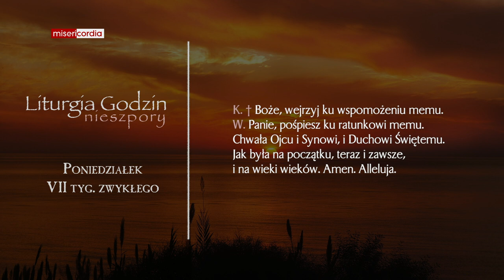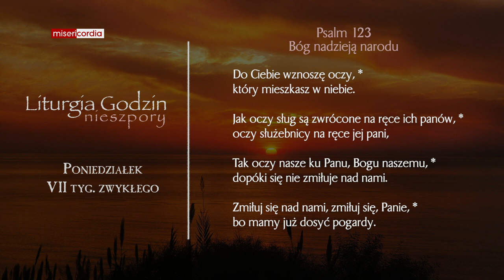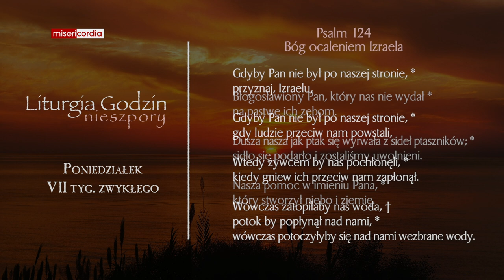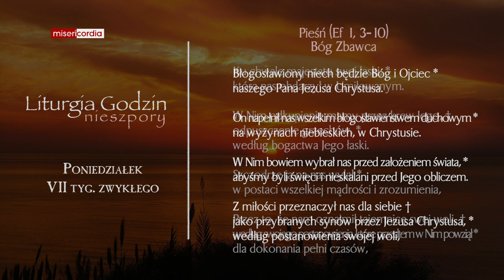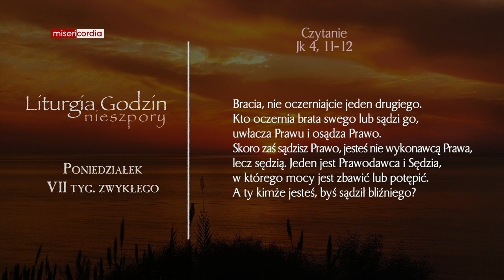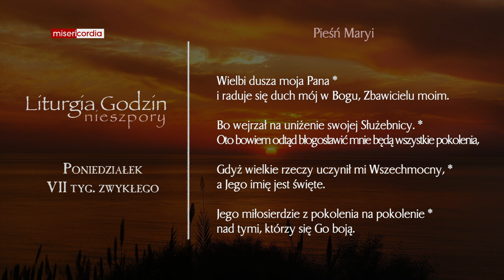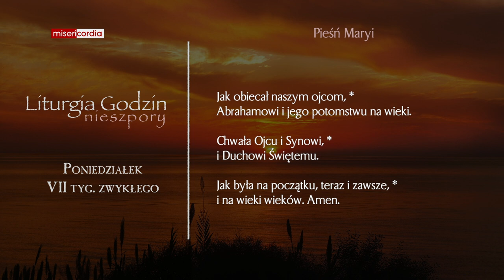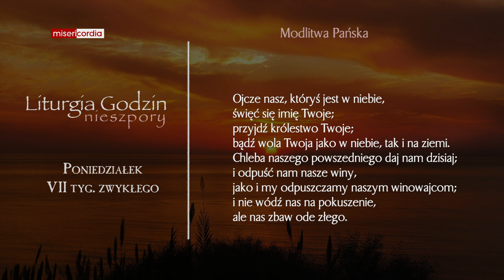Liturgia Godzin | Nieszpory | Poniedziałek, VII tyg. zwykłego